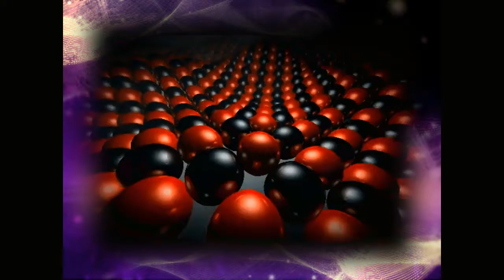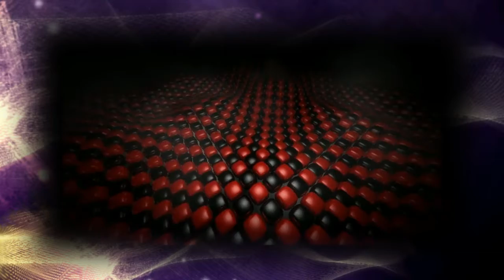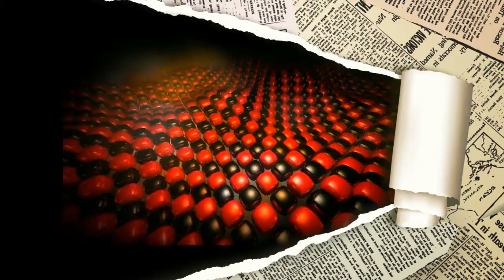CHILLED DANCE DREAMING by Nick108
Created using FL Studio 12, Cockos Reaper, iSkysoft, MS16 Behringer Monitors, KeyRig49, a Mouse that loves to rock and not much else!